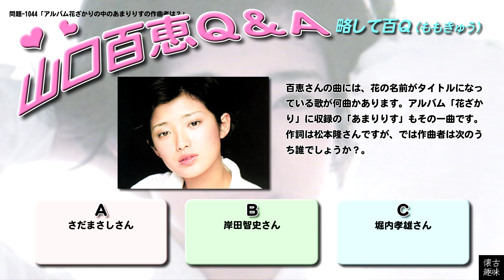百Ｑ問題 1044「アルバム花ざかりの中のあまりりすの作曲者は？」